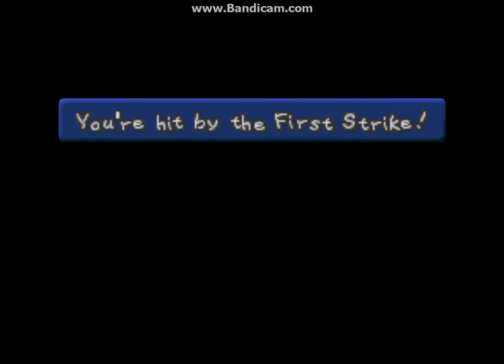Paper Mario Chapter 8: Water - Ep. 39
Something about Peach ? Well, Let's find out!

Hope you all enjoyed this video and leave A like for happiness!